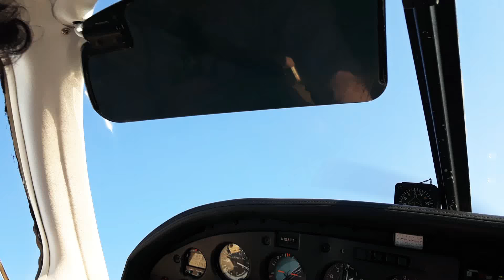Flying Over Al's Home